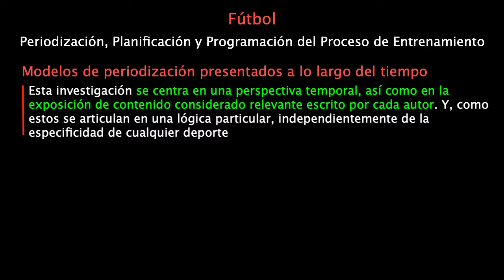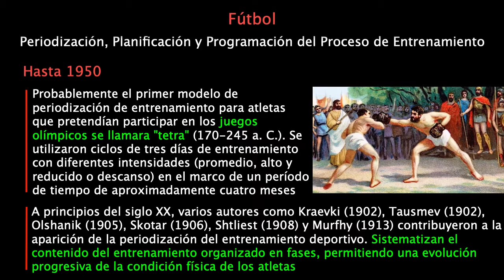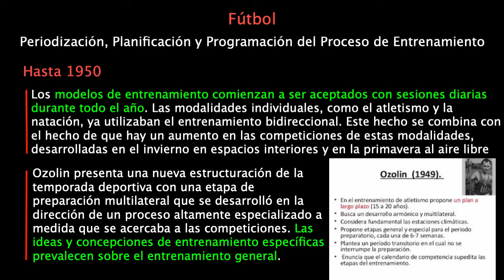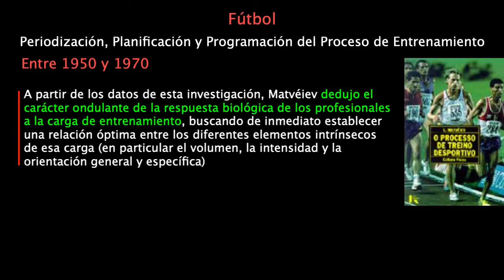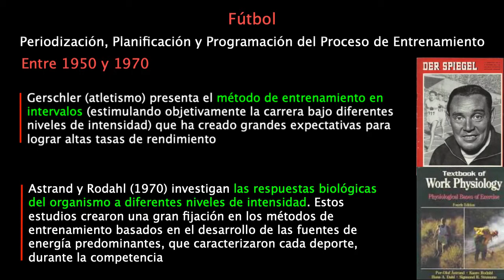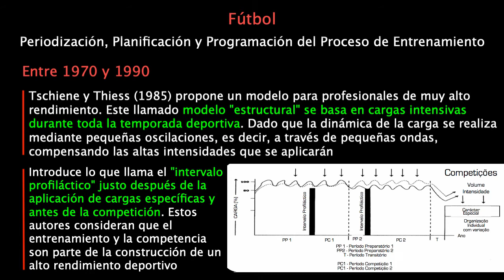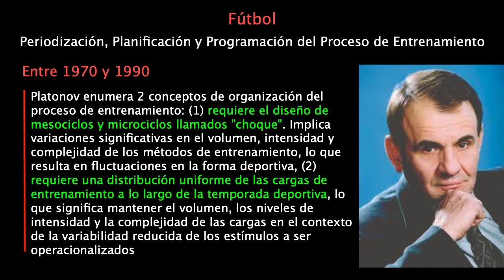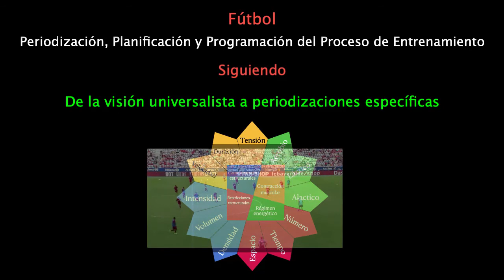Parte 2. Fútbol. Periodización, Planificación y Programación del proceso de entrenamiento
Parte 2. Modelos de periodización presentados a lo largo del tiempo
1. Hasta 1950
2. Entre 1950 y 1970

3. Entre 1970 y 1990

4. Principios del siglo 21